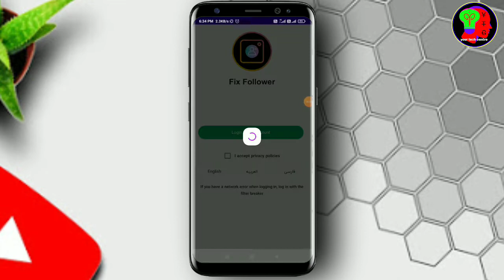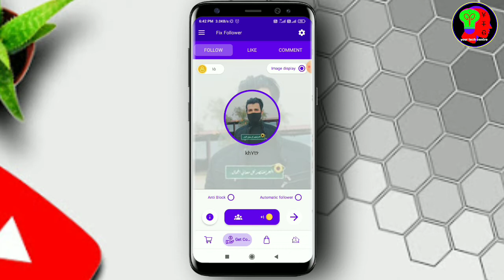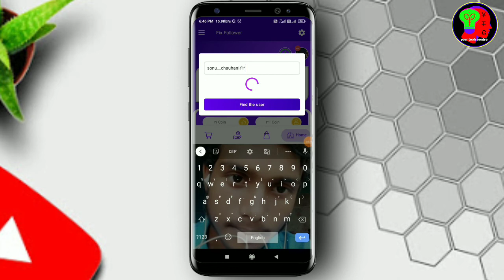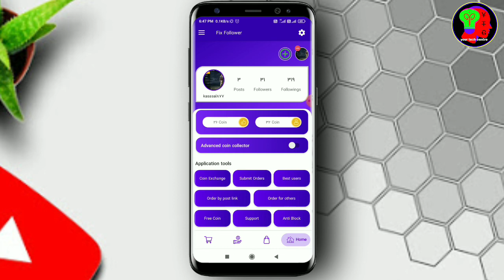how to increase instagram followers//topfollow is not working/how to get free followers on instagram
Instagram followers
how to unfollow all on instagram at once
increase instagram followers live proof
how to get real followers on instagram 2021